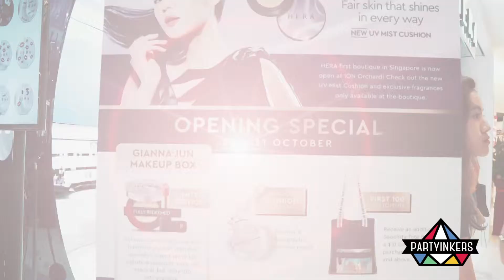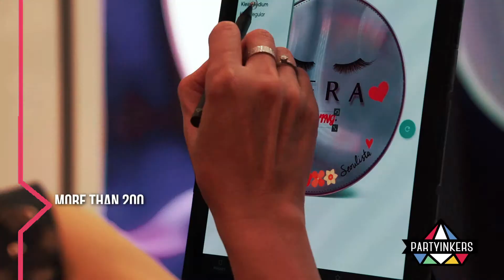Live Event Printing on HERA Foundation Covers: Partyinkers x HERA Singapore Official Store Opening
Partyinkers is an Asia's Premier Live Event Printing Company based in Singapore, Hong Kong, Indonesia and the Philippines. Live event printing is the next big thing and only made possible with Partyinkers.

This video features an event we did with HERA for the official opening of their store at ION Orchard. ⁣⁣
For this event, we allowed the guest to personalize something interesting and that is foundation covers!⁣⁣
We used a special UV printing technology to get those amazing designs on the foundation covers and it was definitely the trickiest product to print on but we made it happen anyways. ⁣⁣
The guest gets to design the foundation cover with their name and cliparts using our patented app, now they are in love with not only what's inside but also what's outside of their own personalized foundation covers!⁣⁣
Of course, there is our live feed on site as well where submitted foundation designs will be featured onto the live feed and that acts as an inspiration board for the guest. ⁣⁣
More than 200 foundation covers were printed at the event, this makes a great and unique gift for guests of the event! ⁣⁣
This is an exciting brand experience made possible only by Partyinkers. ⁣⁣

For more information about our live design and print services, visit us